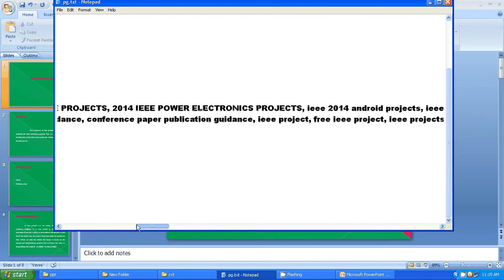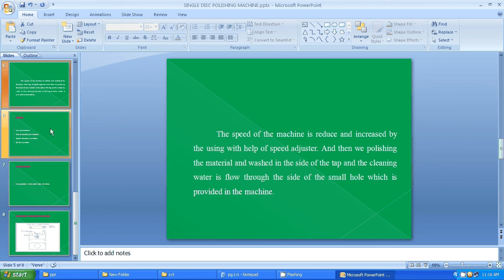IEEE 2014 MECHANICAL SINGLE DISC POLISHING MACHINE